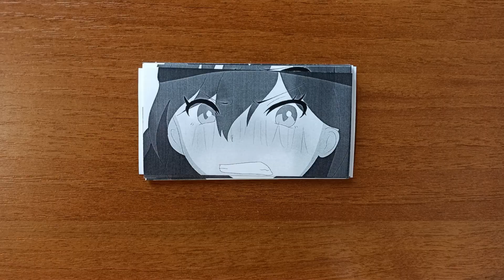Steve, what do you want?! Minecraft Anime Flipbook Animation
Steve's mom came at the wrong time